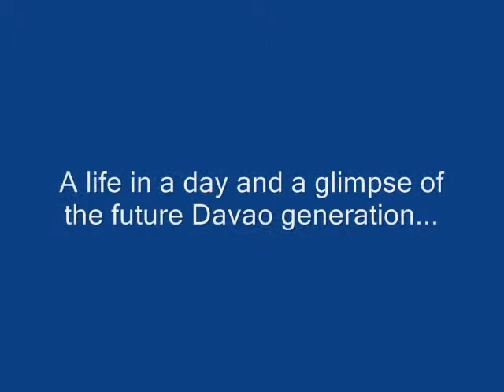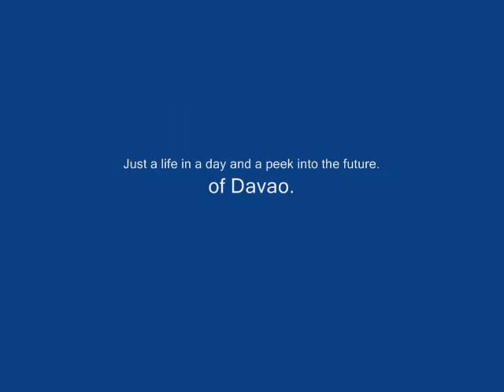The Future of Davao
Just a Life in a Day type of Video - featuring random interview of kids in the beach front that Uncle Seniong defended against Land Grabbers.

This beach front is a natural reserve for a mangrove forest just behind the beachfront.

I find it funny that the kids here dream of becoming Soldiers, Cops, Security Guards and a Nurse...

What does that tell us?... what movies are they watching?... What kind of news are they hearing?... What type of education are they being taught of?...

The nice thing about Davao kids is... they are less stressed or pressured than the kids in Manila. They are also living in a more safer environment compared to Manila.

I give Kudos to the Mayor of Davao... Good Job!

Apparently, kids look up to the cops and soldiers of this land... as well as the nurses.